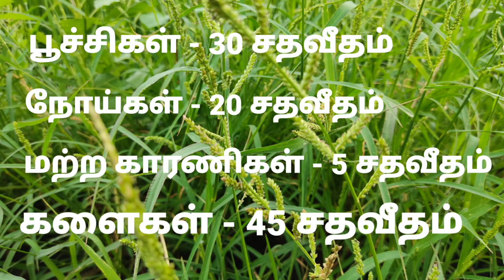நெல் வயலில் களைகளை அறிவோம் / Weeds in rice field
Rice is a major food crop in India and Tamil Nadu.
In Rice cultivation, we must know the types of weeds and nature of spreading for better control of weeds in a economic way.